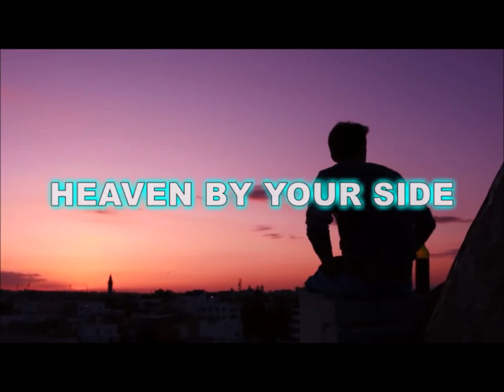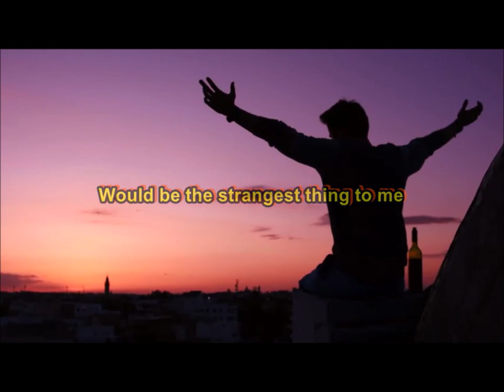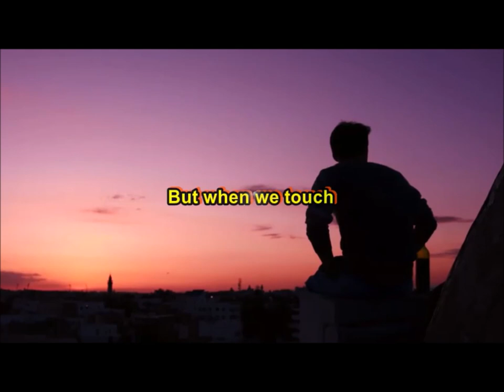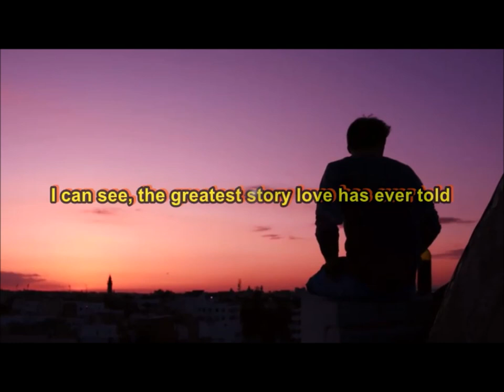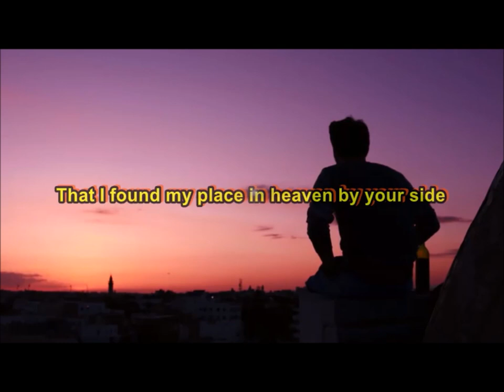Heaven By Your Side - A1 | Lyrics Video | Inspirational Song | Cover